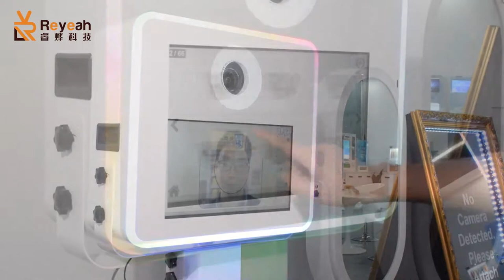Smiling face masks printer photo booth